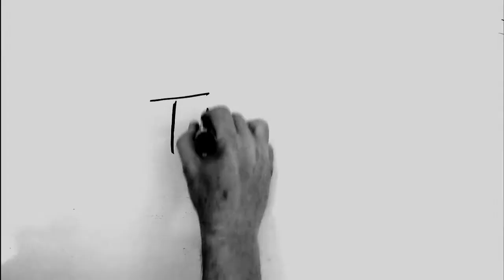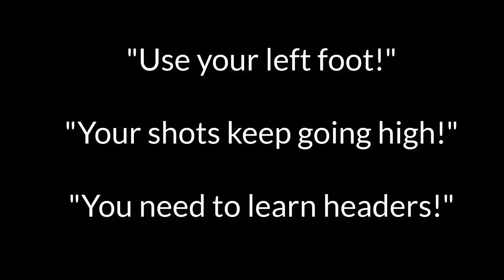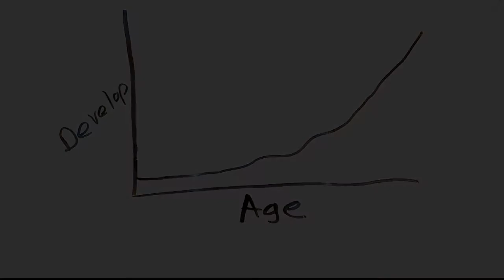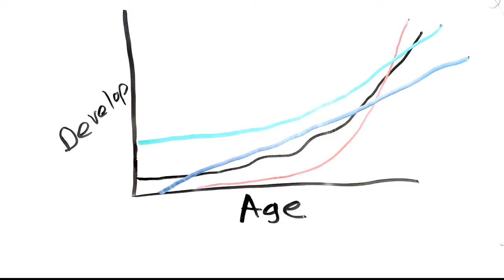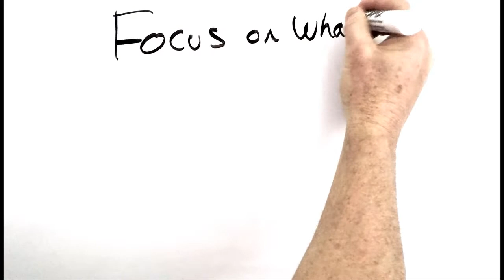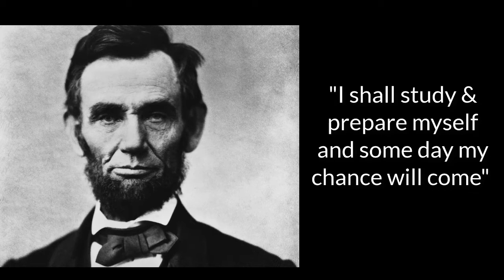The Clicking Point - When is it MY Time?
One question we hear all the time from soccer parents is, When will it "click" for my player? Why aren't they as good or better than their peers yet?

Soccer parents are reasonably concerned and want to know when the time will come that their soccer player's game takes off. This video will help answer these questions for you so you'll understand more about why players develop at different speeds, how to accelerate that process, and when it will be YOUR SOCCER PLAYER'S TIME TO SHINE.

Join Captain Elite's next round of High-Performance soccer training courses today and start working on what you can control...your technical game. Captain Elite offers soccer training courses that you can do at home in soccer dribbling, first touch and passing, and soccer striking. Courses are offered for beginning soccer players as well as advanced levels. to learn more about our soccer training courses and start today!